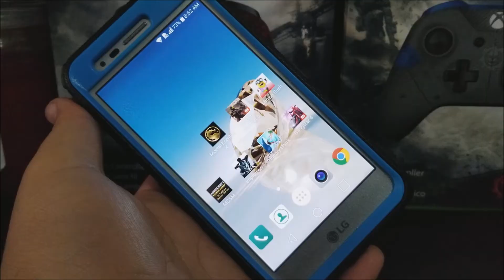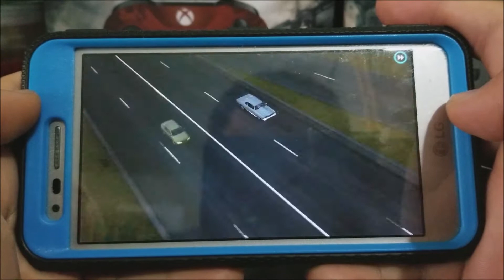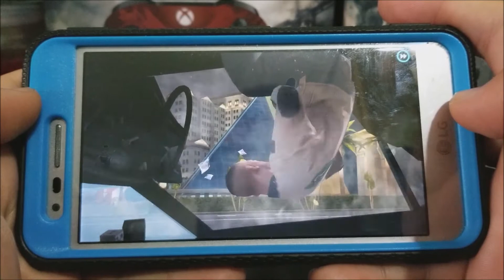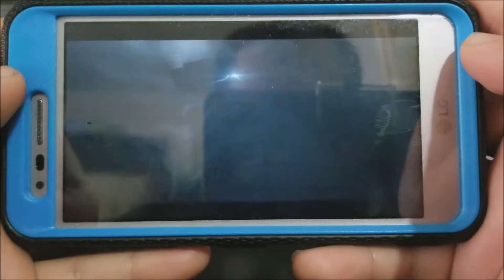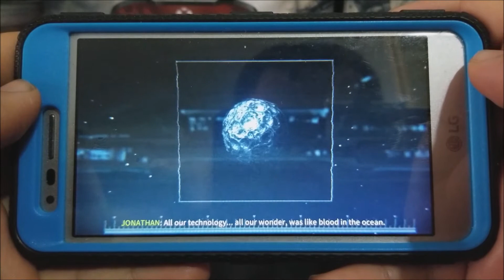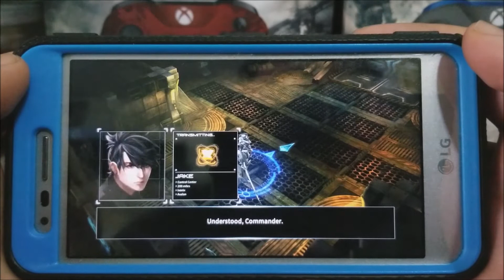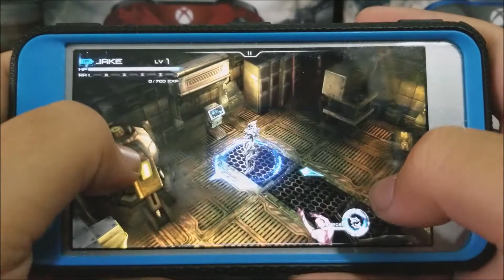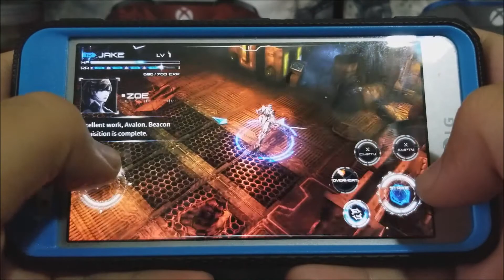MetroPCS LG Aristo Gaming #4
Games:
1) Gangstar Vegas - mafia game
2) Hungry Shark Evolution
3) Implosion - Never Lose Hope